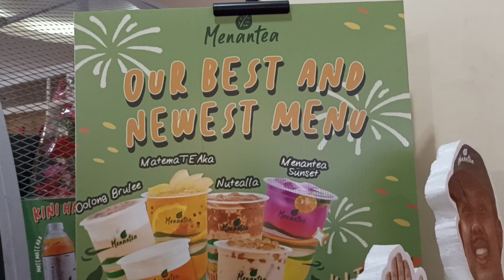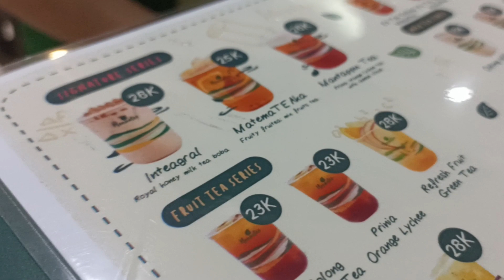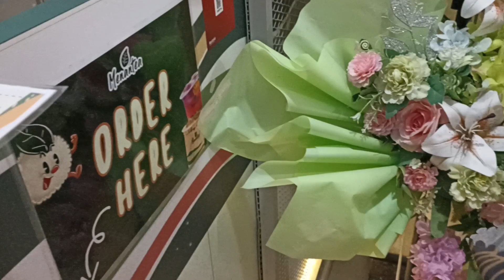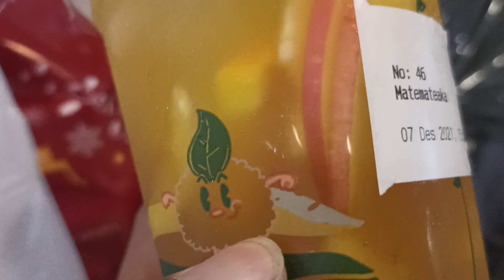Icip Menantea: Teh Plus Branding Jerome Polin, Rasanya Gimana? di Magelang Udah Ada yang Jualan